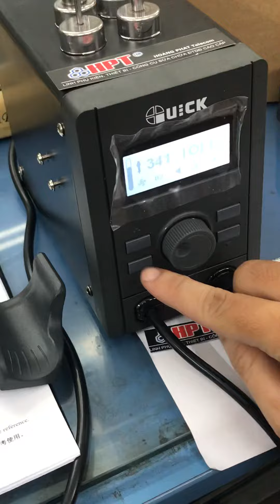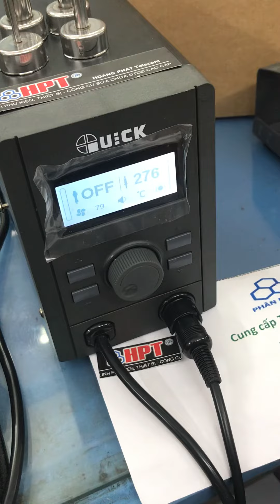Quick 715, máy khò hàn Quick 715 2in1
HPT-call/zalo 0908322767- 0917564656 , Hân hạnh phục vụ:
- Máy khò hàn thông minh Quick715, Quick 715 2in1 rework station and soldering station, Máy khò hàn Quick715, Quick 715 2 IN 1 Khò-hàn Qua Bốn năm R & D tận tâm, hơn vô số thử nghiệm và cải tiến, Năm 2020 một kiệt tác QUICK 715 hàn -khò tua lại thông minh ra mắt
Quick 715 thiết kế mới nhất Màn hình LCD màn hình lớn COG, mỏng và nhẹ, Quick715 tiêu thụ điện năng thấp, điều chỉnh độ sáng
Quick 715 Kiểm soát độc lập nhiệt độ và thể tích không khí
Quick 715 Điều chỉnh bộ mã hóa, thông minh hơn, Quick 715 Hiệu chuẩn nhiệt độ,không khí kỹ thuật số, trực quan và thuận tiện hơn, Quick 715 tay khò tự ngắt nhiệt
🌷HÀNG LUÔN SẴN CÓ TẠI HPT 384 Đường 3/2,P12,Quận10”HPT phục vụ Theo Nhu Cầu ACe xem thêm sản phẩm tại;
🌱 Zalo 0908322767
🌱 HPT Cảm ơn và Hợp Tác 🤝🍀

QUICK 715 2 IN 1 Rework & Soldering Station
Four years of dedicated R & D, more than a thousand days and nights of work, countless trials and improvements.
In 2020, another masterpiece of QUICK is finally available
QUICK 715 intelligent rewaork station

Adopt the latest design concept of QUICK
COG large screen LCD display, thin and light, low power consumption, adjustable brightness
Independent control of temperature and air volume
Encoder adjustment, more intelligent
Digital temperature / air volume calibration, more intuitive and convenient